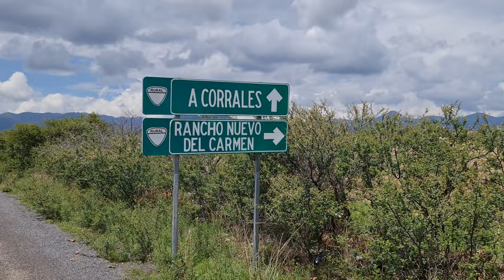QUE BONITO ES LO BONITO